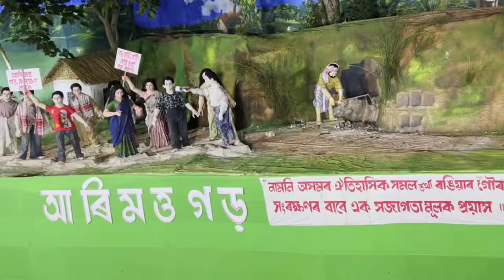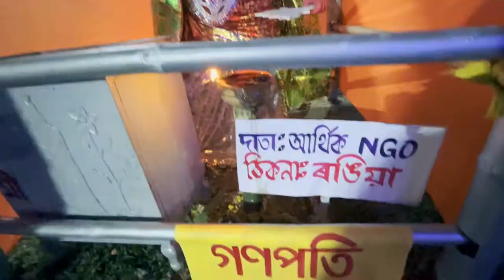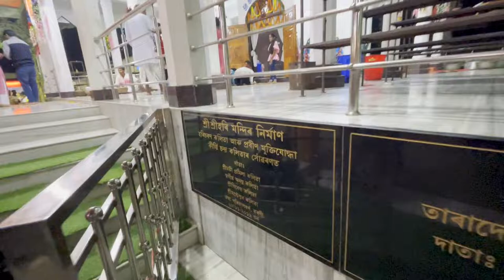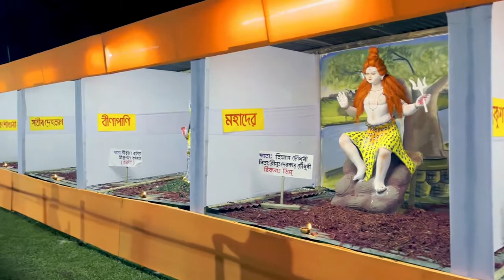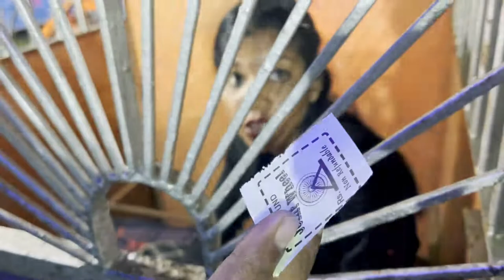RASH MELA 2022 / ৰাস / TARANI RANGIA ASSAM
After publishing Nalbari Rash Mela Video, this is the second video on Rash Mela for you my dear all. Hope you will accept it and enjoy the video watching fully. This mela is in Tarani under Rangia (Kamrup Rural) of Assam. This Rash has been organizing for the 88 times, which had started first after one year of Nalbari Rash Mela. This is a complete video of that particular mela in 12.50 mins. we tried to cover. This mela will be continued up to 9 days from its inauguration on 7th Nov, 2022. Today on 2nd day (8th Nov, 2022) we have visited the place to make a nice video for you all. We heartily welcome you to this family (BarmanS VloG) in the long run.

@Offroad Biking
@Rock climbing

May God always be there in your side.